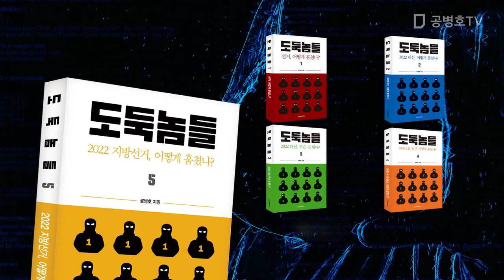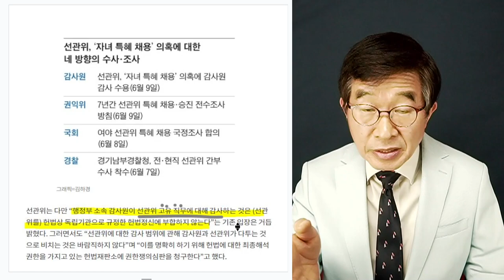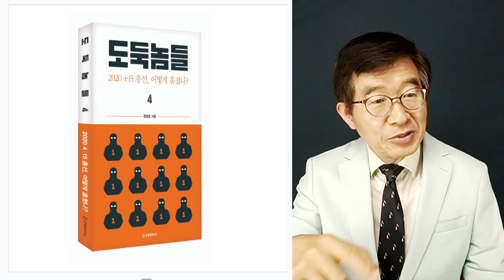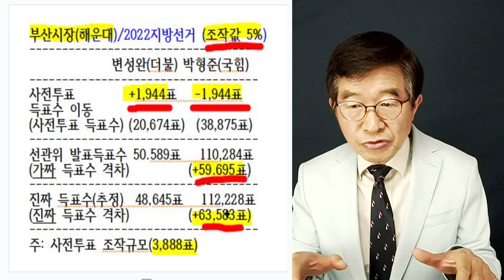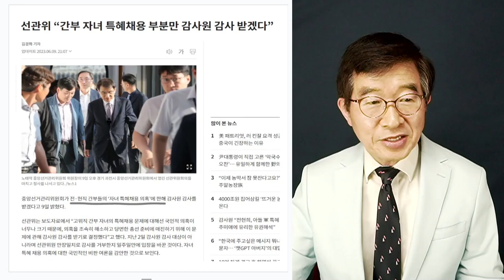선관위, 채용비리만 감사 수용 / 참 편하게 사는 노태악-9인 선관위원(장관급) / 그동안 해 온 일들이 있을테니까, 다른 분야 감사 수용 어려웠을 것 [공병호TV]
Bitcoin : 3MTW849AkP2ftLeSK2teZHMmzLu7Z83s9U